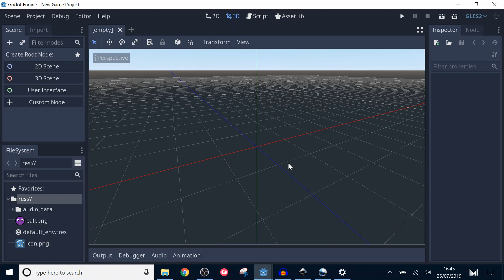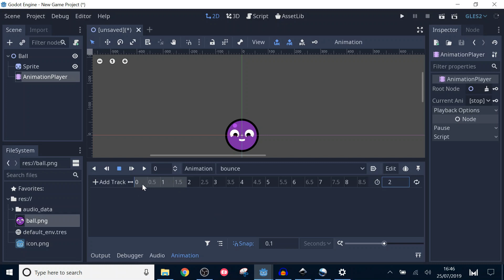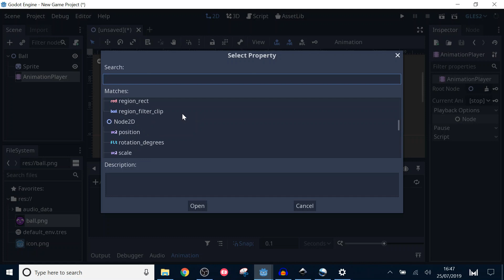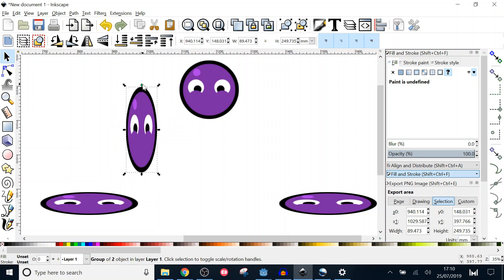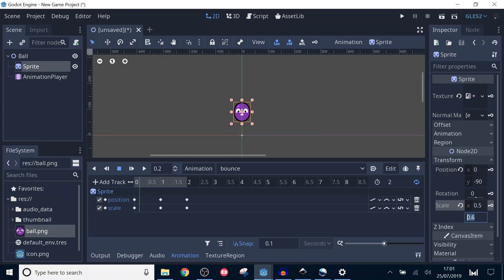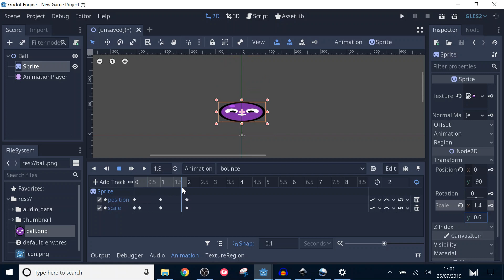Making a Sprite Bounce in Godot 3.1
Today we're making a super simple bouncing ball animation that looks satisfying using the AnimationPlayer node.